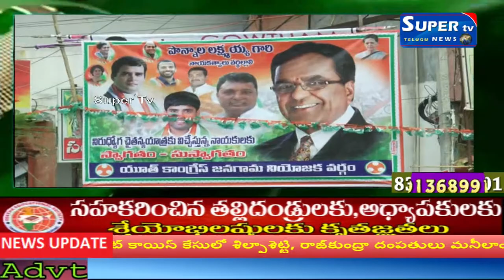నిరుద్యోగులకు శుభవార్త తెల్పిన కాంగ్రెస్ నేతలు.....